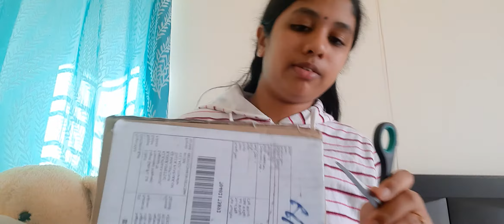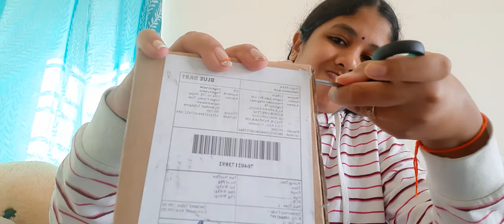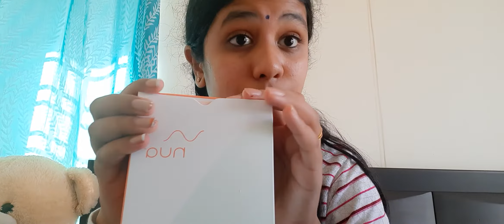NUA sanitary pads unboxing video